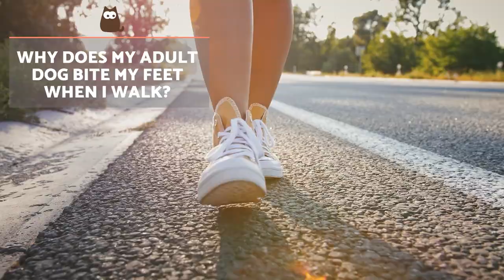My DOG Keeps BITING My FEET When I Walk 🚶‍♂️🐕 (Causes and What to Do)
🐶 Does your dog bite your feet when you walk past them? In this AnimalWised video we explain the causes behind why some dogs bite your feet when walking and how to redirect this unwanted behavior.